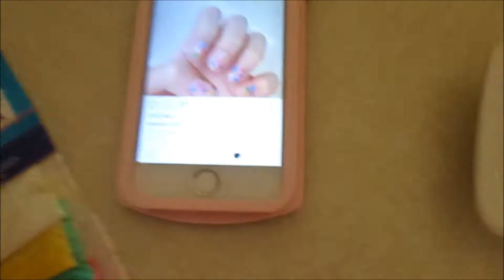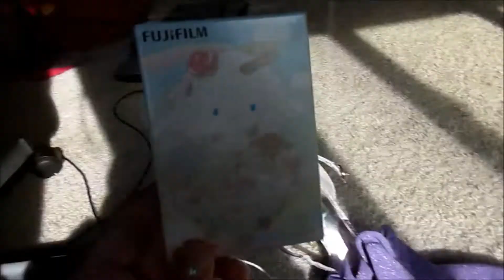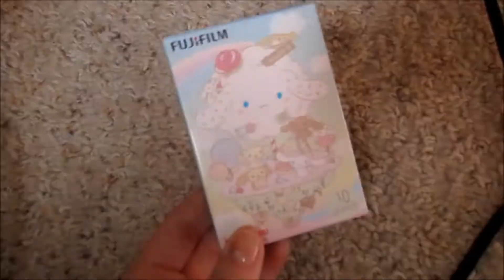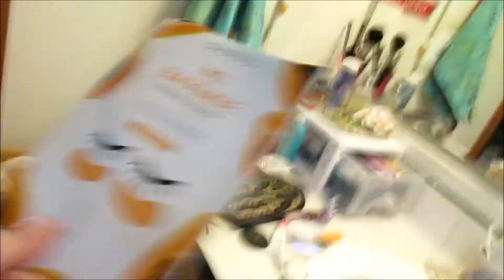PROM WEEKEND VLOG!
Hullo! Prom vlog y'all!!! Omgg what a wonderful weekend. There is a lot of french fries, car rides and bad singing in this one. Thanks to all the people in this video I had sooo much fun! Hope you enjoy!